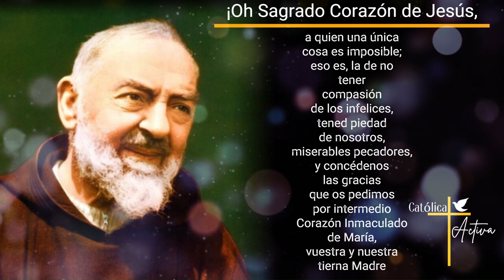👉 Oración Irresistible al Sagrado Corazón de Jesús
Una oración para todos los dias al Sagrado Corazón de Jesús inspirada por San Pío de Pietrelcina - Viernes 9 de Febrero 2024